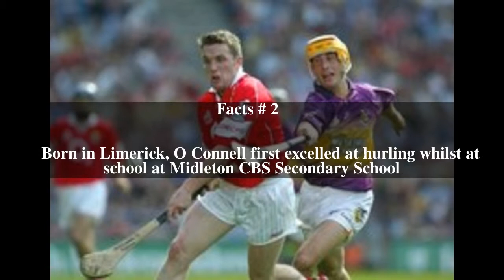Mickey O'Connell Top # 6 Facts